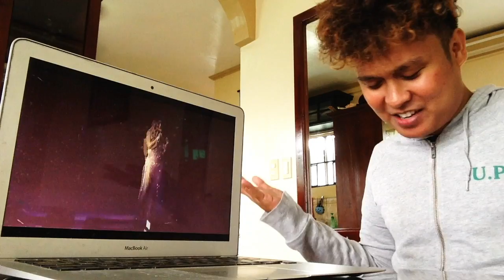MARIAH CAREY'S 2016 BEST VOCALS (REACTION VIDEO)